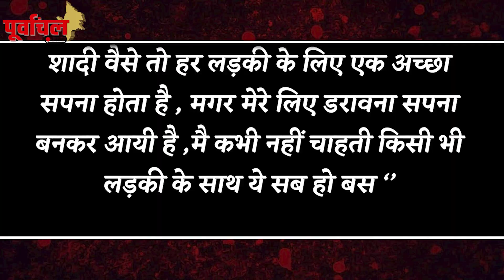भोजपुरी इंडस्ट्री की टॉप 5 खबरें जो रहीं पूरे दिन चर्चा में।19th April 2024 | PL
Top - 5 Bhojpuri न्यूज - 19th April 2024